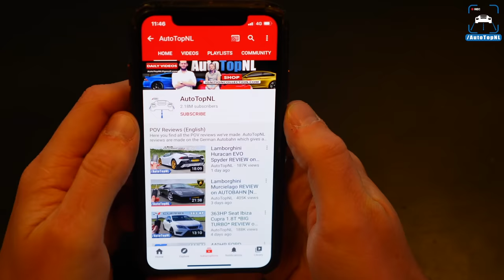FERRARI California REVIEW on AUTOBAHN [NO SPEED LIMIT] by AutoTopNL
Install Raid for Free ✅ Mobile and PC and get a special starter pack 💥 Available only for the next 30 days 💥

Mention AutoTopNL for 10%!